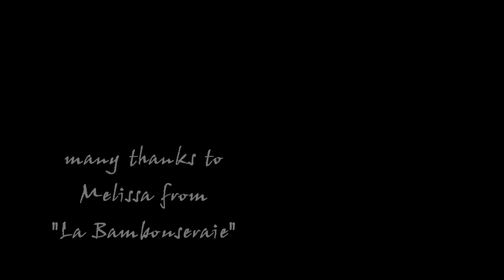Bamboos of anduze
A visit at " Bambouseraie d'Anduze" !